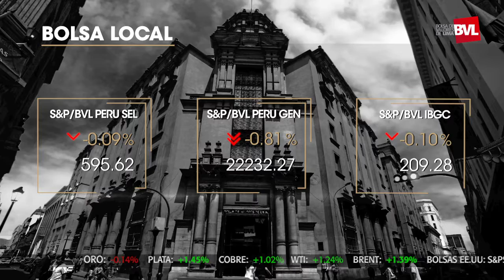Feriado en Wall Street | Bolsa de Valores de Lima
Bolsa Play! ▶ El índice Perú General cerró con una caída de 0.81%; en la misma línea, el índice selectivo   cerro a la baja en 0.09%. Entre lo resaltante tenemos las ganancias de las acciones de refinería la Pampilla en 3.37%.

El Índice General de la Bolsa de Valores de Lima avanzó +1.69% en línea con el optimismo de Wall Street y el inicio de las vacunaciones en el Perú.